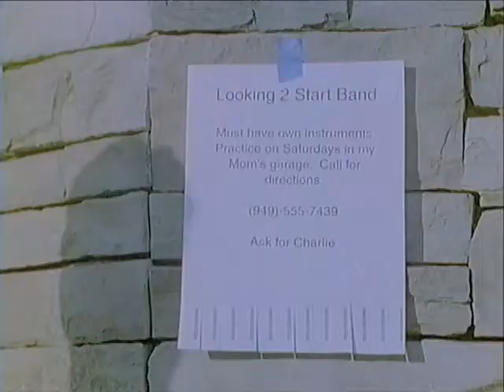Everyone Plays Guitar - No Look Escape Music Video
Music video for No Look Escape's single, "Everyone Plays Guitar."